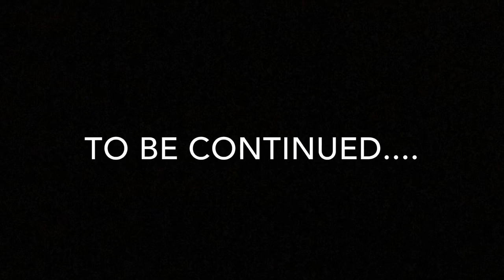My Survivor Story: Part 1